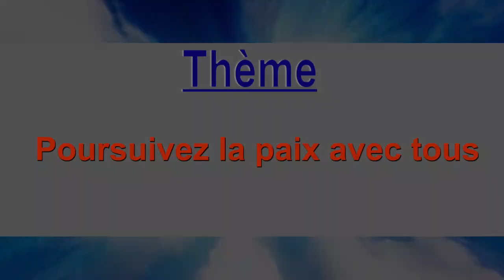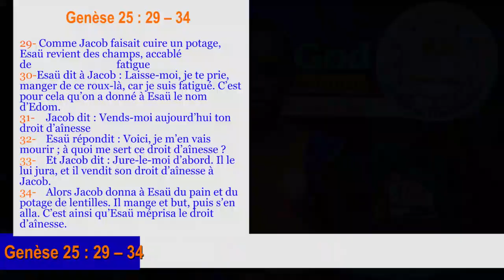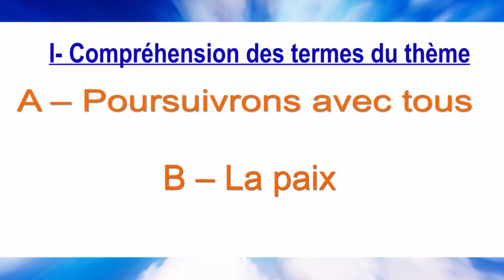Poursuivez La Paix avec tous ( Fr • En)